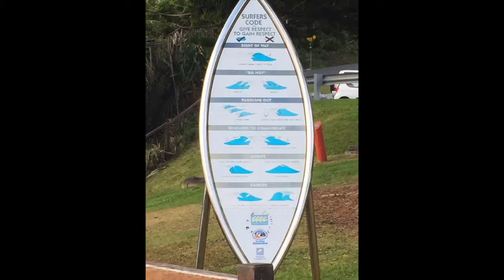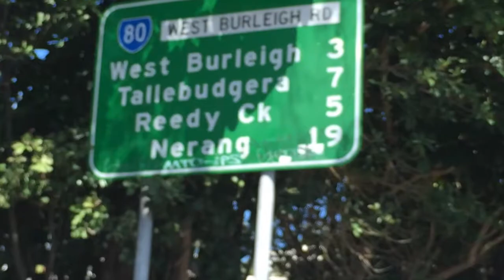Oz Trip - Surfers Paradice - Burleigh Heads - Kirra